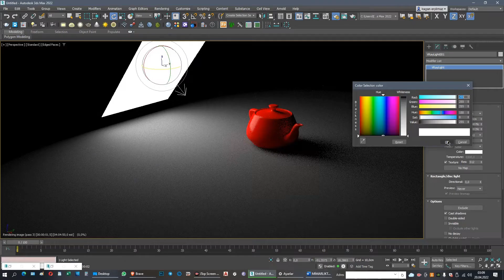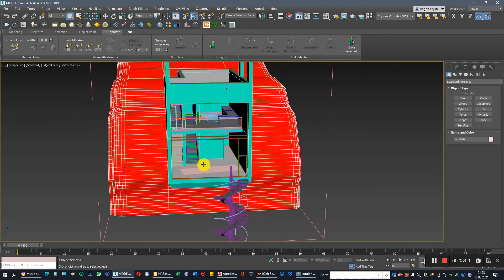3ds Max ile A'dan Z'ye Modelleme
Çok uzun bir zamandır beklediğiniz 3ds Max dersi artık hazır!

*Mimarların, Mühendislerin, Tasarımcıların kullandığı pek çok program var ama en özgür, en güçlü ve en yaygın modelleme programı olarak şüphesiz dünya devi Autodesk’in 3ds Max programını gösterebiliriz.

15 Yıllık bir mimar ve 20 yıllık bir 3ds Max kullanıcısı olarak sizlerle tecrübelerimi paylaşmaya hazırım.

Tasarımlarınız eskiz kağıtlarında kalmasın. Sinemada görsel efektlerin gelişmeye başlamasıyla birlikte yaygınlaşan, 32 yıllık bir modelleme, görselleme deneyimine sahip bu dev yazılımı öğrenin.

Metaverse dünyasında tasarımlarınızı sözlü veya yazılı olarak ifade edemezsiniz. Bu sanal gerçekliğe, 3d simülasyon dünyasına bir an önce adım atmalısınız.

Tasarımlarınızı SketchUp, AutoCAD, Revit gibi programlarda modellemeyin. Her programın kendi kullanım alanları vardır.

SketchUp, 3d ile yeni tanışan öğrenciler içindir.

AutoCAD, 2d tasarım ve projelendirme içindir.

Revit, projelendirmede farklı disiplinleri bir araya getiren BIM yazılımıdır.

…ama 3ds Max mimarlıkta, iç mimarlıkta, peyzaj mimarlığında, endüstriyel tasarımda, mühendislikte ve animasyon sanatçılığında rakipsiz bir modelleme/görselleme yazılımıdır.

Yüzlerce projede çalışma sıralamam hep şu oldu: Eskiz, AutoCAD, 3ds Max, Lumion, Photoshop.

*Bu dersin içeriği nedir?

1.3ds Max’te A'dan Z'ye modelleme

2.Temel AutoCAD bilgisi ve 3ds Max ile ilişkisi

3.Kaliteli bir render’ın sahip olması gerekenler

4.V-Ray Renderer ve V-Ray malzemeye giriş

5.Lumion öncesi 3ds Max'te yapılacak hazırlıklar

*Bir mimar, bir yazar, bir eğitmen olarak en büyük ilkem hep çağı, şimdiyi yakalamak oldu. Hep söylediğim gibi, üç yıl önce son kullanım tarihi geçmiş programlar ile vakit kaybetmeyin. Zaman değerli. Gereksiz yere uzatılmış ders süreleri yüzünden şevkiniz kırılmasın. Zamanınızın değerini biliyorum, acelenizin olduğunu da.

Gelin, çağı birlikte yakalayalım.

Bu eğitim için 3ds Max’in 2015 ve üstü bir sürümünün yüklü olduğu bir bilgisayar gerekmektedir. Bu eğitim render ve V-Ray eğitiminin yalnızca temelini içerir. V-Ray eğitimi için diğer kurslarıma göz atınız.

(Bu kurs ileri modelleme kursu değildir ama ileri modelleme için bir altyapı oluşturur. Bur kurstan sonra kendi çalışmalarınızla da dilediğiniz seviyeye gelebilirsiniz.)

DERSLERİMDEN FAYDALANMAK İSTEYEN ÖĞRENCİLER İÇİN TAVSİYELER:

Şunu belirtmek isterim ki bu dersler hiç bilmeyen, az bilen ve çok iyi bilen herkese bir şeyler katabilecek şekilde tasarlandı. O yüzden hiçbir meslek grubu ve tecrübe seviyesi için vakit kaybı olmayacaktır. Bu Udemy sayfam A’dan Z’ye bir 3D okulu olsun istedim.

Tasarım ve modelleme için AutoCAD ve -artık şimdi- 3ds Max derslerim var.

Tasarımınız hazır, şimdi onu “V-Ray Three Point Lighting” öğrenerek veya “A'dan Z'ye Lumion Eğitimi (2022)” alarak render edin.

Evet sevgili Mimarlar, “Mimarlıkta Photoshop” dersi ile aldığınız render’ı editleyin.

Yeterli olmadı mı? Lumion uygulama dersleri ile Lumion tekniğinizi geliştirin.

Mesela Peyzaj Mimarları “LUMION 'da Mimari Render-UYGULAMA” dersime göz atabilir.

Animasyon öğrenmek isteyen içinse üç dersim var; “LUMION 'da Animasyon ve Render", “LUMION 'da Mimari Animasyon UYGULAMASI” ve “Lumion'da Tanıtım Filmi Hazırlamak”

Dış mekan render geliştirmek isteyen Mimarlar “LUMION 'da Render- KIŞ SAHNESİ UYGULAMASI“ dersime, “LUMION 'da Mimari Render-UYGULAMA” dersime veya “LUMION 'da Mimari Dış Mekan-UYGULAMA” dersime göz atabilir.

Hazırladığınız görseller içinize bir türlü sinmiyorsa problemin ne olduğunu birlikte analiz edebileceğimiz “MİMARİDE ETKİLİ GÖRSELLEME” ve “Kaliteli Render Almanın Kuralları” derslerime göz atabilirsiniz. Bakalım sunumlarınızdaki problem neymiş…

İç Mimarlar özellikle “LUMION 'da V-Ray kalitesinde render almak- İÇ MEKAN” dersime göz atmalı.

Gördüğünüz gibi hazırlamış olduğumuz ders arşivinde tüm tasarım, modelleme, görselleme problemleri için çözümler ve eğitimler bulunuyor.

Durmayın, 3D okulumda önizlemelere bir göz atın.